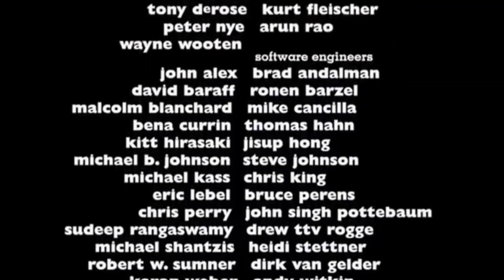Toy Story 2 (1999) - End Credits Edited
Note: I Don't Own Disney & Pixar.